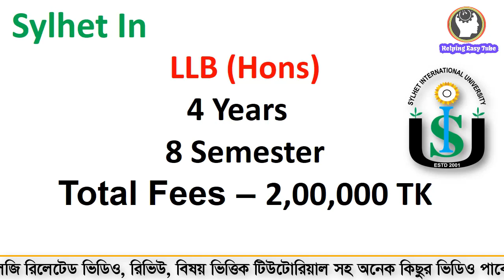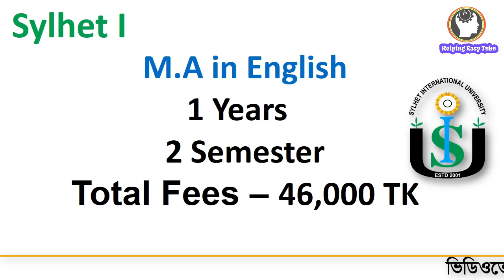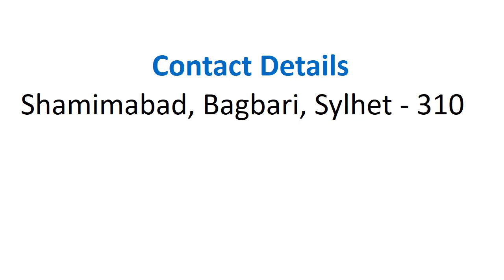Sylhet International University All Courses Tuition Fees | Cost | কোন কোর্সে কত টিউশন ফি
Hi, In This Video I Will Show  Sylhet International University All Courses Tuition Fees | Cost | Courses |

Sylhet International University (SIU) is a private university located at Shamimabad, Bagbari, Sylhet, Bangladesh. The first vice-chancellor was Sadruddin Ahmed Chowdhury. The current vice-chancellor is Md. Shahid Ullah Talukder